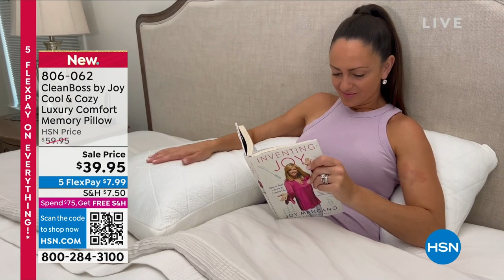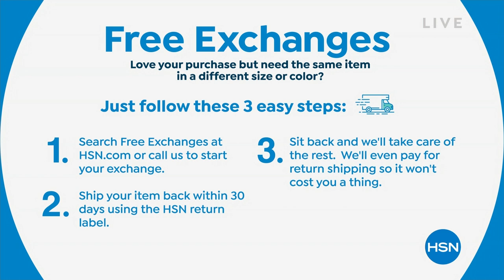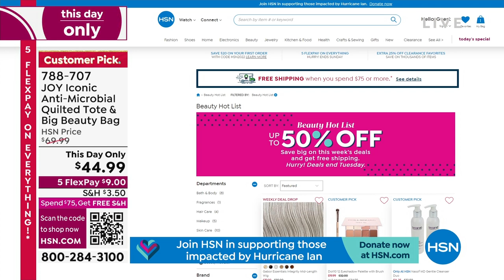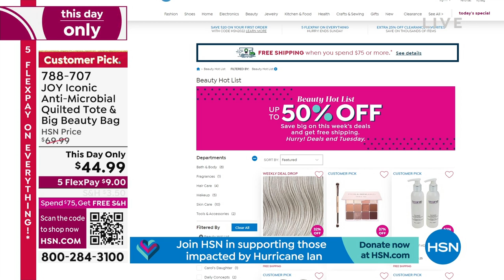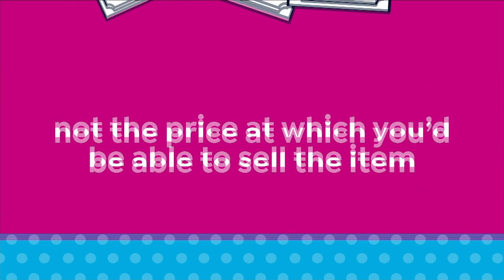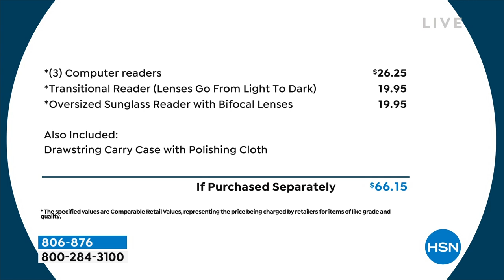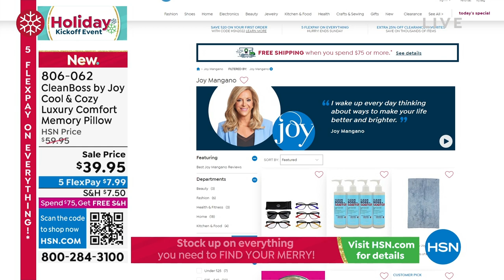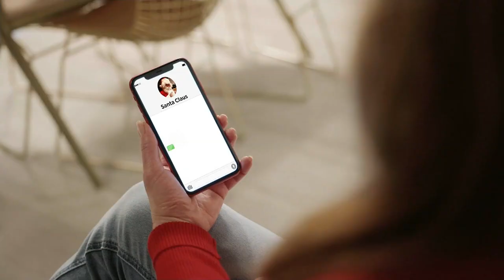HSN | Joy Mangano Collection 10.01.2022 - 09 PM